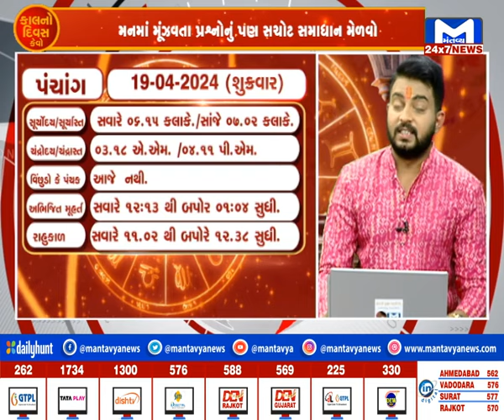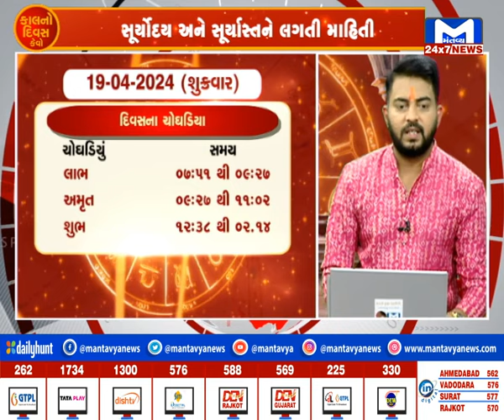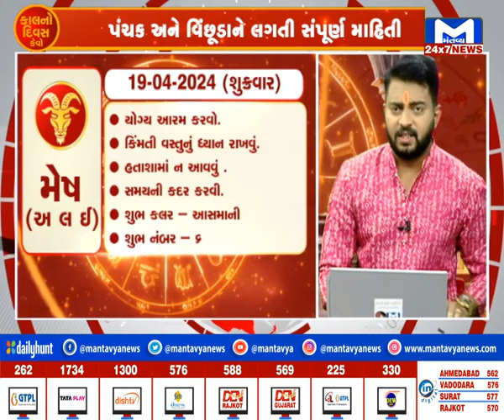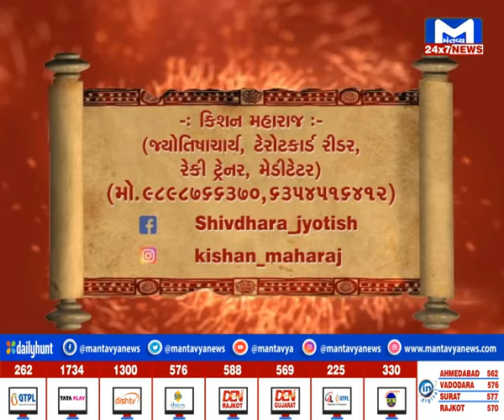જુઓ...કેવો રહશે તમારો કાલનો દિવસ..? | Kal no divas kevo | MantavyaNews